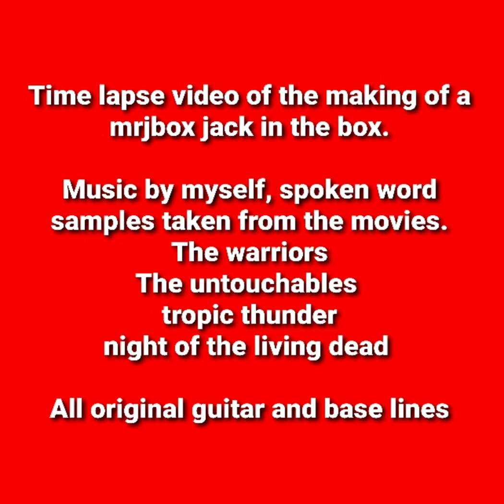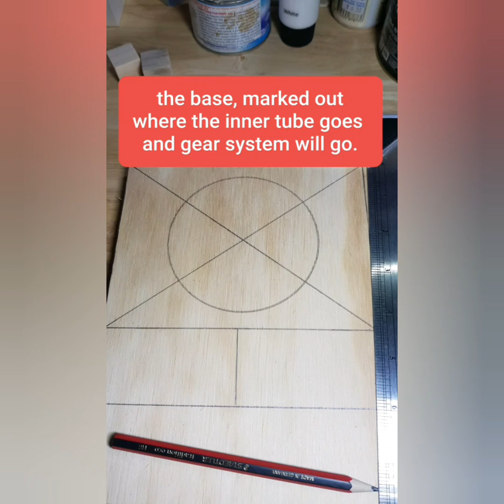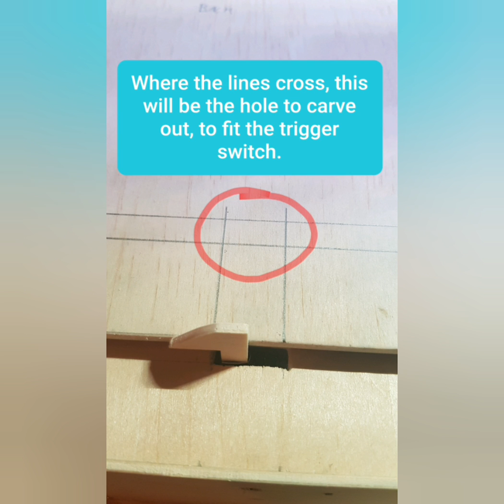Mrjbox timelapes tutorial.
A quick video of how i make my jack in the boxes.
For sales and inquiries for your own custom jack in the box.
Feel free to DM on my Instagram page
Mrjbox